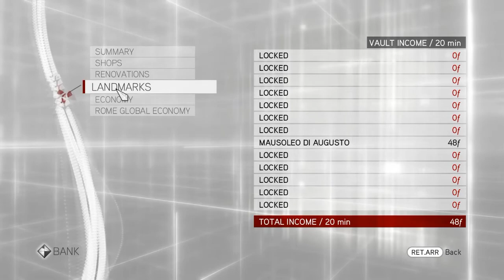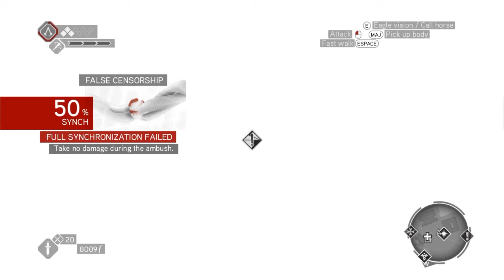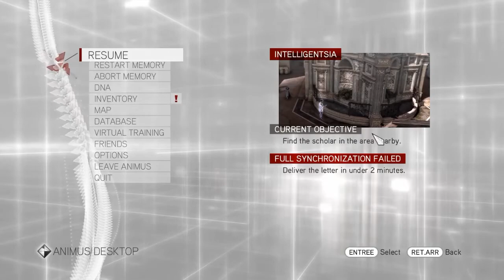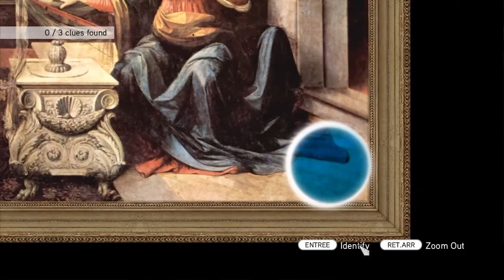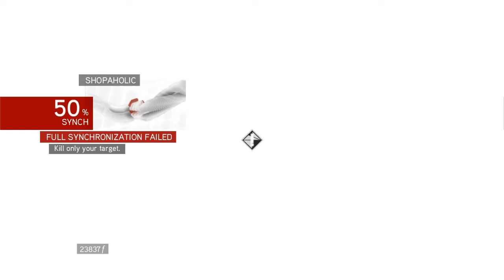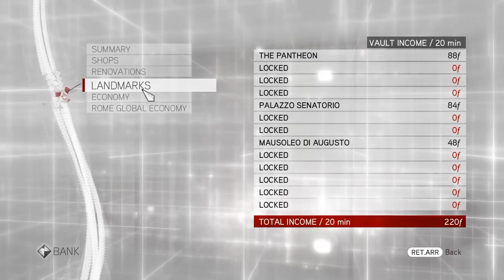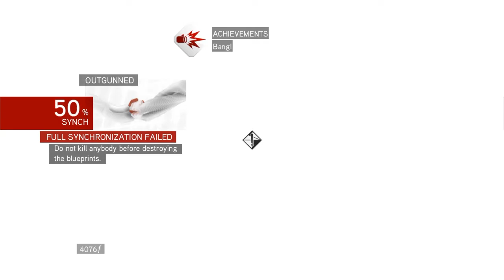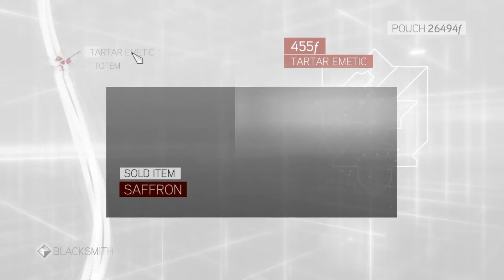Assassin's Creed Brotherhood Part 4